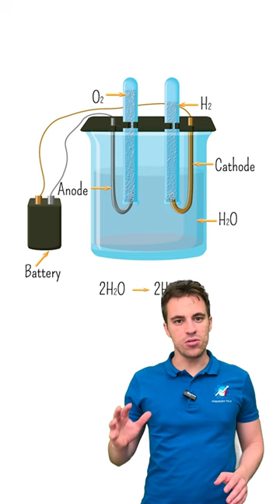Ricavare L'IDROGENO dall'ACQUA in casa